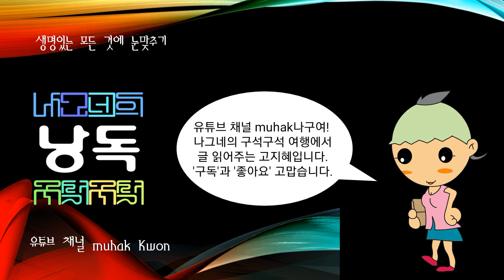미드웨이해전(태평양전쟁 초기인 1942년 6월 5일에서 7일에 걸쳐 하와이 북서쪽 미드웨이 앞바다에서 있었던 미 ·일 양군 사이의 해전), 살라미스해전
태평양전쟁 초기인 1942년 6월 5일에서 7일에 걸쳐 하와이 북서쪽 미드웨이 앞바다에서 있었던 미 ·일 양군 사이의 해전

6월 5일 일본군은 야마모토[山本] 해군대장이 지휘하는 전함 11척, 항공모함 8척, 순양함 18척 등 연합함대 주력과 나구모[南雲] 중장 지휘하의 기동부대를 합친 350척의 대병력을 동원하여 미드웨이섬의 미군기지 공격과 미해군 기동부대를 유인 ·섬멸하기 위한 작전을 펼쳤다. 일본으로서는 이 작전을 입안중이던 4월에 J.H.둘리틀의 폭격기대에 의하여 도쿄[東京]가 첫 공습을 받자 이 작전에 제해수역(制海水域)의 확대까지도 기대하고 있었다.
그러나 색적(索敵)을 게을리한 것과 암호가 미국측에 해독된 탓으로 대기중이던 미국의 급강하 폭격기대의 급습을 받고 나구모 함대는 주력 항공모함 4척과 병력 3,500명, 항공기 300대를 상실하는 참패를 당하였으며, 제공권 상실로 작전을 중지하는 수밖에 없었다.
태평양전쟁 개전 이래 태평양 ·인도양에서 우위를 지켜 온 일본의 해군 기동부대는 이 해전의 패배 이후 전국의 주도권을 미군측에 내주게 되어 전쟁 수행상 중대한 전환점이 되었다.

제3차 페르시아 전쟁중인 BC 480년 9월 23일, 아테네 함대를 주력으로 한 그리스 연합해군이 살라미스 해협에서 우세한 페르시아 해군을 괴멸시킨 해전

테르모필레 ·아르테미시온의 방위선을 돌파한 페르시아의 크세르크세스 1세(재위 BC 485∼BC 465) 대군은 파죽지세로 아티카를 점령하였으나 살라미스의 그리스군 공격이 여의치 않아 전선은 교착상태에 빠졌다. 이때 아테네의 장군 테미스토클레스는 노약자와 부녀자를 피난시키고 거짓 정보를 보내어 페르시아군을 폭이 좁은 살라미스만(灣)으로 유인하여 11시간 계속된 해전에서 페르시아군을 격파하였다.